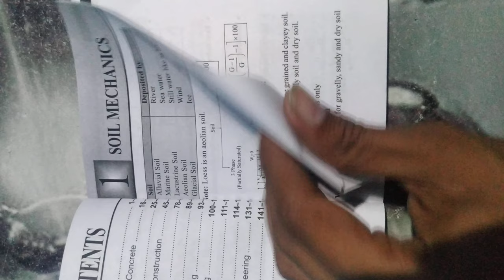Civil ki Goli | Civil capsule | Pocket Dictionary of Civil engineering | SSC JE | RRB JE | STATE JE